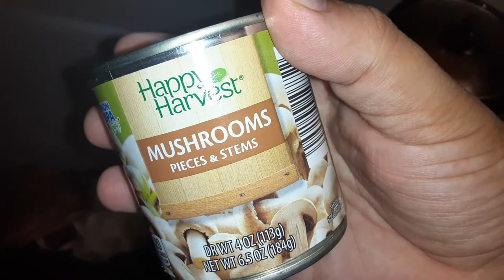happy harvest mushrooms pices and stems